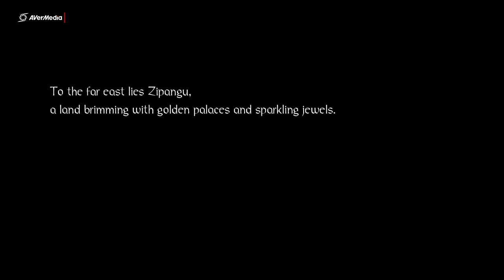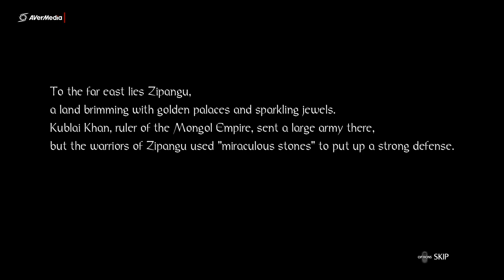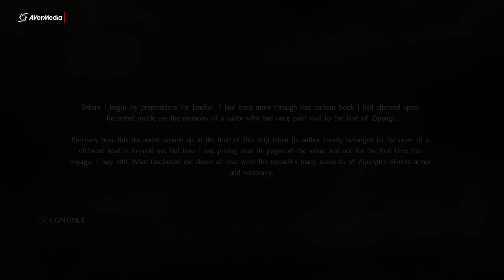Nioh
Nioh is an action role-playing video game developed by Team Ninja. It was released for PlayStation 4 in February 2017, and was published by Sony Interactive Entertainment internationally, and by Koei Tecmo in Japan.
Developer: Team Ninja
Initial release date: February 7, 2017
Genres: Narrative, Action role-playing game, MORE
Series: Nioh
Designers: Hidehiko Nakajima, Masaki Fujita, Hiroyuki Nishi
Platforms: PlayStation 4, PlayStation 5, Microsoft Windows
Publishers: Koei Tecmo, Sony Interactive Entertainment